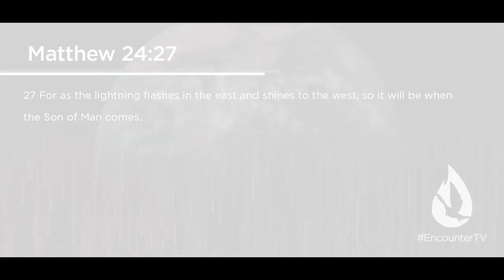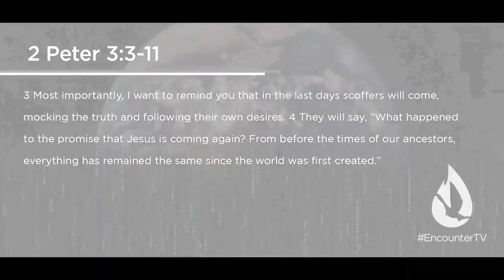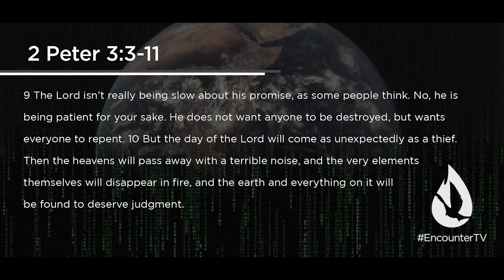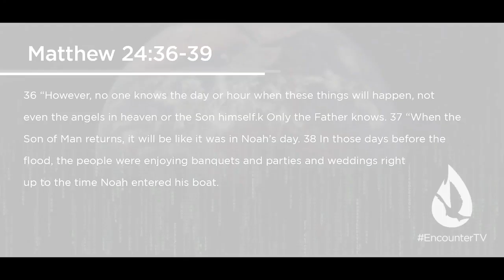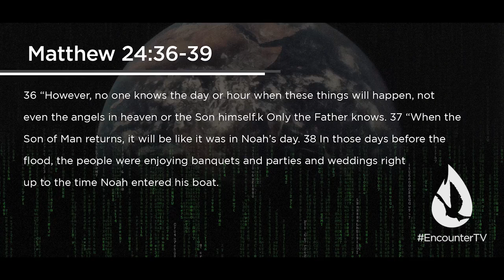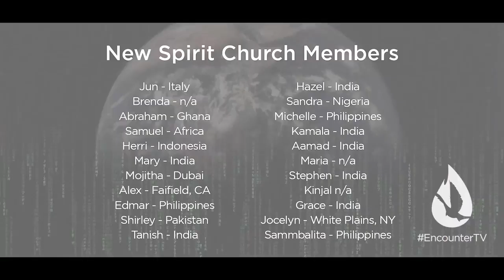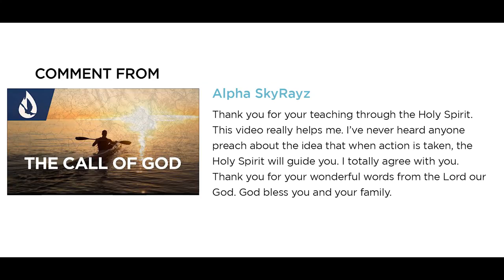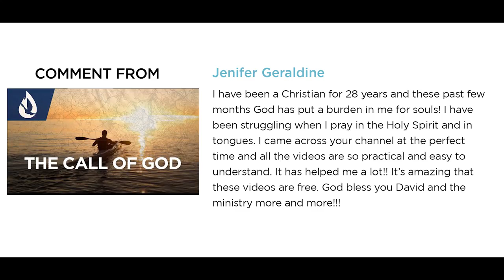Like Lightning: LORD JESUS CHRIST'S RETURN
Jesus return is coming and it's coming fast. We have to listen to this so we won't be lost. Jesus Christ is our savior and is our only key into heaven. Repent Now